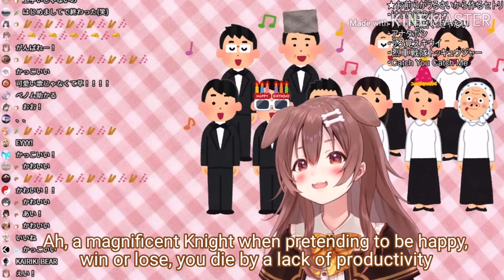Inugami Korone sings venom (Kairiki bear)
Inugami Korone is a virtual youtuber and member of Hololive, a vtuber entertainment company.

More memorable than that is that today is Korone's anniversary so here is a song of her.
Korone is truly best waifu and it still hasn't changed for me. Various reasons which I'm sure all of you can agree with. Well, mostly because she's an adorable cutie.